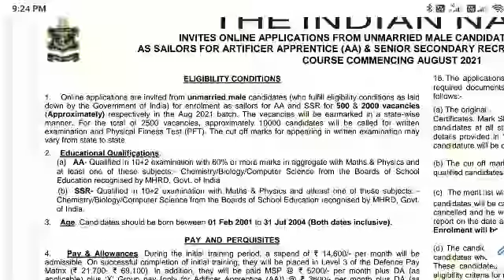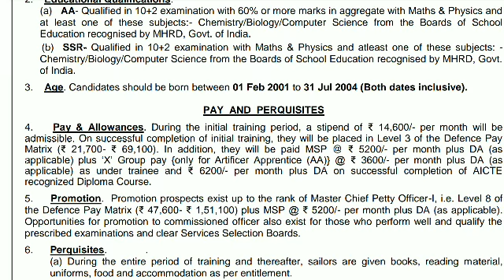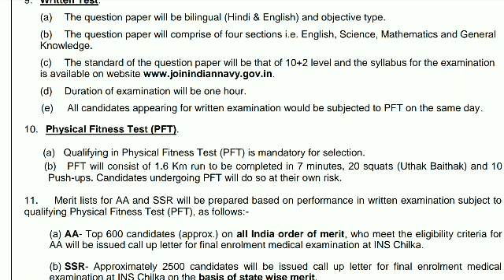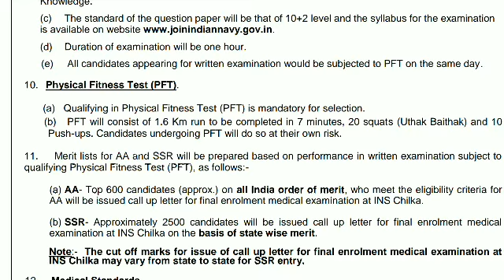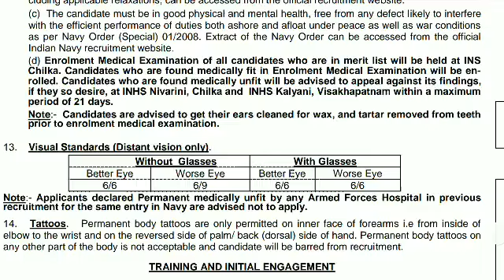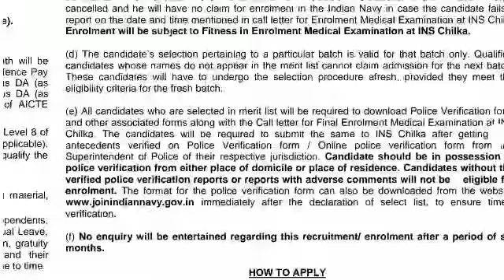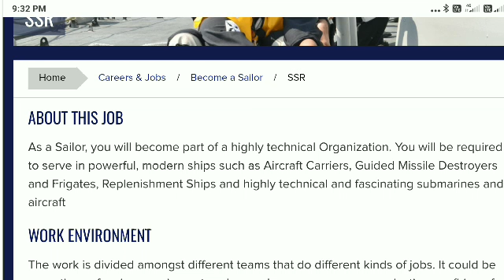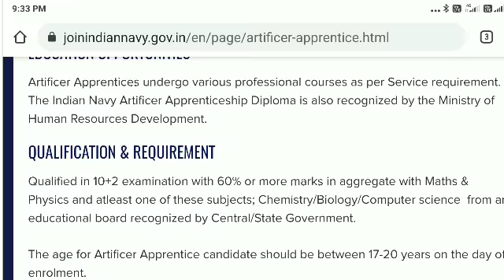INDIAN NAVY JOBS LATEST JOBS IN NAVY 2021 AA SSR JOBS IN NAVY JOBS LATEST JOBS IN NAVY